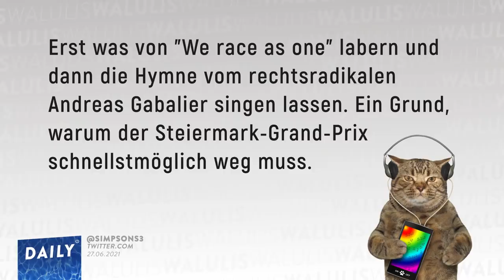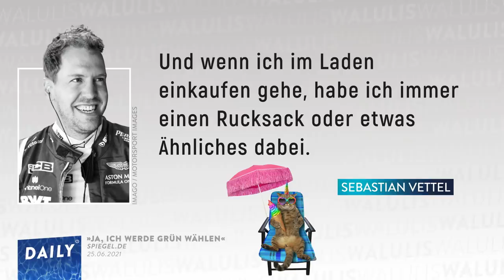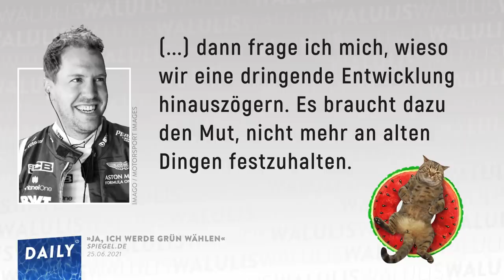"Heuchelei" - Die Diskussion um Vettels Grünen-Bekenntnis | WALULIS DAILY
Die Formel 1 gilt als die Königsdisziplin im Motorsport. Personal und Ausrüstung werden wöchentlich durch die Welt transportiert. Per Flugzeug natürlich. Ein Sport, der nicht gerade als umweltfreundlich gilt. Trotzdem positioniert sich der ein oder andere Fahrer für die Grünen und für mehr Umweltschutz. Passt das zusammen? Das und mehr erfahrt ihr im heutigen Video!

→Was sonst noch diese Woche passiert ist, seht ihr hier bei WALULIS Woche